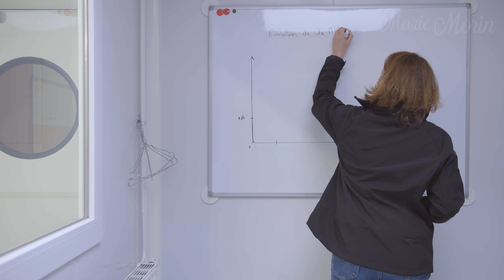Marie Morin, les portraits collaborateurs - Solène - Responsable qualité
Les portraits collaborateurs
Découvrez en quelques mots le quotidien de Solène, responsable qualité, sécurité, hygiène et environnement au sein de l'atelier Marie Morin.